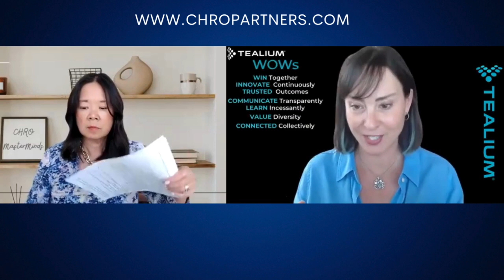Interview with Adrianne Court: CHRO at Tealium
We discuss the HR implications and requirements for taking a company public through an IPO, with a focus on compliance, regulatory, compensation, and culture aspects.

Key Takeaways
Compliance and regulatory requirements become extremely stringent and tedious when going public - everything needs documented processes and audit trails.

Executive, board, and equity compensation requires significant planning and external partnerships. There are trading restrictions after IPO.

Culture and transparency are scrutinized after going public - governance and ethics are critical.

Diversity and inclusion initiatives often take a back seat due to the urgent IPO workload.

Going public requires meticulous preparation across all functions, especially finance, legal, HR. It's resource intensive.

Topics:
Compliance and Regulatory Requirements

All processes must be documented and auditable - hiring, compensation, leave approval etc. Internal and external auditors will select random samples to audit. Even small gaps can be an issue.

Code of ethics and anonymous reporting process must be in place.

Compliance and regulatory requirements touch finance, accounting, legal, security - it's cross-functional.

Can find process gaps and improve while preparing, but it's extremely tedious and administratively strategic.